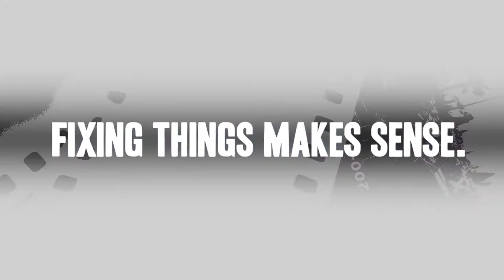Trimmer Repair - Replacing the Starter Grip (Ryobi Part # PS06114)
Click here for more information on this part, installation instructions and more.

This particular starter grip is specific to Ryobi manufactured brands, including Ryobi and Homelite. To find a starter grip specific to your model, visit eReplacementParts.com.

If your string trimmer is showing any of these symptoms; replacing the starter grip could solve your problem:

1) Starter rope won’t stay attached to grip
2) Starter grip is cracked or broken

eReplacementParts.com part number: PS06114

Tools used for this repair/replacement:

1) Wire cutters or scissors
2) Long-nosed pliers (optional)

Get model-specific repair help from eReplacementParts.com. Learn how to troubleshoot, diagnose and repair your power tools and equipment with illustrated instructions, hundreds of step-by-step repair videos, and our DIY forum. If you have a power tool or appliance problem, we can help.